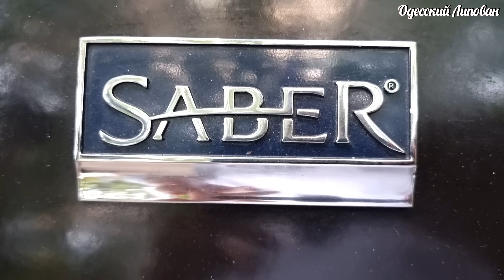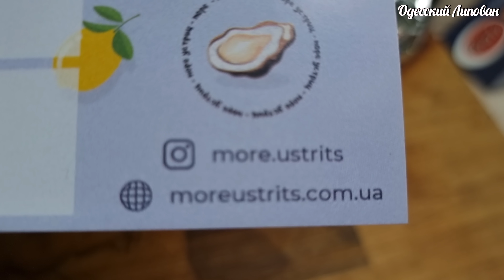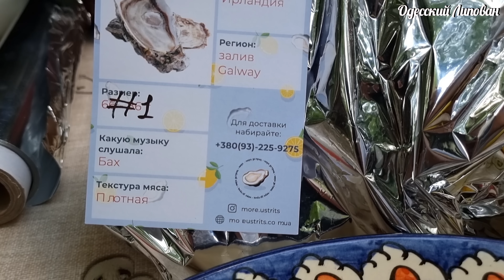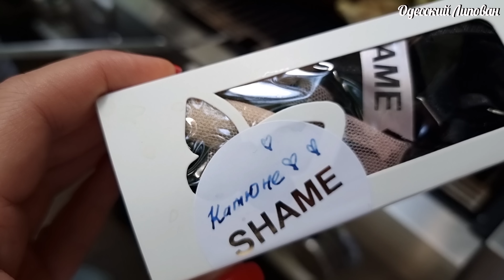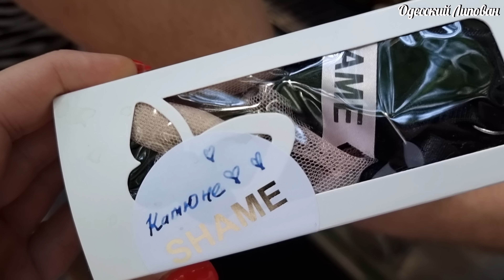Секрет МУЖСКОЙ СИЛЫ!!! Кукуруза и УСТРИЦЫ!!!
Море Устриц | Доставка Устриц
Продуктовый магазин
🚚 Доставка по всей Украине
📦 Бесплатная доставка по Одессе
🍾 Только живые устрицы
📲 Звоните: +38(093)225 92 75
👇 Заказать устрицы можно на сайте👇
КОМПАНИЯ «ГРИЛЕКС ОДЕССА» - ОФИЦИАЛЬНЫЙ ДИСТРИБЬЮТОР В ОДЕССЕ ГРИЛЕЙ И БАРБЕКЮ БРЕНДОВ CHAR-BROIL, SABER, OKLAHOMA JOE`S, KAMADO JOE, DANCOOK, GUT GAS, LOOFTLIGHTER.
Эксклюзивность и уникальность, инновационность и экономичность – это те особенности, которые объединяют продукты бренда Char-Broil с технологией TRU infrared.

TRU-Infrared – это уникальная технология приготовления пищи при помощи инфракрасного тепла. Система разработана и запатентована компанией Char-Broil; она делает блюда сочными, предотвращает вспышки огня и пригорание пищи.

Обычно у людей возникает негативное отношение к слову «излучение». Не волнуйтесь, инфракрасное тепло не имеет ничего общего с ультрафиолетовым или радиоактивным излучением.

Инфракрасное излучение – это просто форма энергии, которая напрямую передает тепло от источника к еде и готовит блюда без помощи воздуха.
Во время приготовления пищи с помощью ИК лучей продукты стерилизуются, уничтожаются вредные микроорганизмы, при этом сохраняются все минералы и витамины. Инфракрасные грили не разрушают структуры, а наоборот, сохраняют все природные качества продуктов. Инфракрасное тепло сродни солнечному и является самым полезным для человека. Именно поэтому, 90% ведущих ресторанов мира готовят на инфракрасных грилях.
ЛУЧШАЯ КУКУРУЗА, КОТОРУЮ ВЫ ПОПРОБУЕТЕ! УСТРИЦЫ И ТРУСЫ КАК ПРИГОТОВИТЬ РЕЦЕПТ. НАШЛИ ОГРОМНЫЙ ЖЕМЧУГ
Этот САЛАТ БЕСПОДОБЕН ! ГОТОВЛЮ ЧЕРЕЗ ДЕНЬ! ВИРТУЗ ПИАНИСТ. Музыка Одессы
ТЕПЛЫЙ САЛАТ С ПЕЧЕНЬЮ  УДИВИ ГОСТЕЙ НА НОВЫЙ ГОД РЕЦЕПТ СОУСА от ЛИПОВАНА # 141
Кулинары из разных стран считают куриную печень настоящим деликатесом. Нежная, таящая во рту, в сочетании с овощами и приправленная специями, куриная печень сделает ваш обед или ужин особенно приятным. Приготовьте вкусные блюда из куриной печени и убедитесь в этом еще раз.
Рецепт салата
Микс листьев салата - 100 гр
Куриная печень - 100 гр
Яблоко 1 шт - 200гр
Кедровый орех - 5 гр
Соевый соус - чуть чуть
Белое сухое вино - чуть чуть
Соль по вкусу
Рецепт соуса
Масло растительное - 100 гр
Мёд - 20 гр
Горчица - 20 гр
Бальзамик тёмный - 20 гр
 Друзья поддержите видео лайками!!!